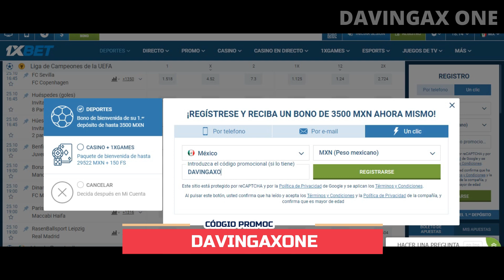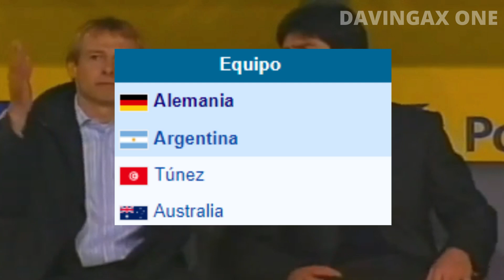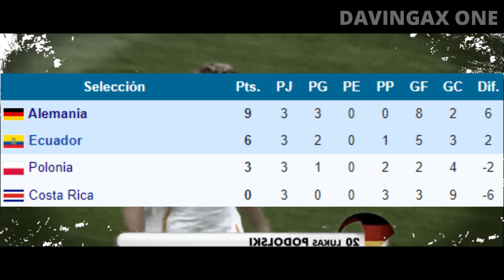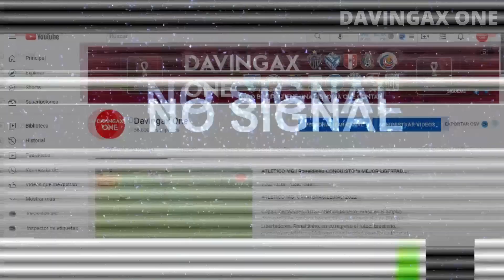Alemania NO TERMINA DE CONVENCER para este MUNDIAL por esto | ¿CANDIDATO A CAMPEÓN? | DESTINO QATAR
¡DESCARGA YA LA APP TELE LATINO!

CÓDIGO PROMOCIONAL: DAVINGAXONE

Alemania viene con bastantes dudas y cuestionamientos de cara a la Copa del Mundo de Qatar 2022. Actualmente, el equipo dirigido por Hansi Flick no ha terminado de convencer a un sector importante del colectivo alemán ya que no se han conseguido resultados que permitan ilusionarse con una actuación decente en este Mundial y además, el equipo alemán fracasó en su intento de clasificar a la Final Four de la Nations League. A pesar de tener una plantilla de gran nivel, la realidad es que Alemania tendrá que renovarse a pocos días del Mundial. Aquí lo contamos todo.

¡SÍGUEME!

GUÍA DE INSTALACIÓN DE TELE LATINO:
TELEVISIONES SMART TV:
1. Descarga la app “Downloader” en la tienda de apps y luego instálala en su Smart TV.
2. Abre la app “Downloader” y en la pantalla de inicio, debes escribir el  código: 595814

SISTEMA TV BOX:
2. Descarga la app Tele Latino en tu computadora y utiliza una Memoria USB para instalar a tu dispositivo TV BOX.

PARA USAR EN PC:
1. Descarga un emulador de aplicaciones. Yo te recomiendo Bluestacks ya que es más amigable y no consume demasiados recursos.
2. Descarga la aplicación Tele Latino y listo ¡Ya la puedes usar!

Si tienes alguna duda con el servicio, aquí te dejo los contactos directos de Tele Latino: